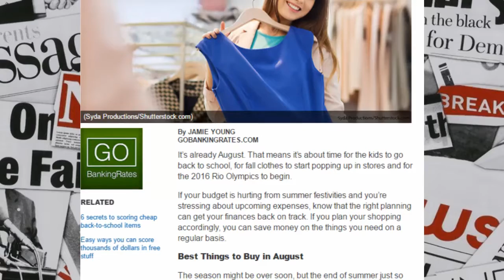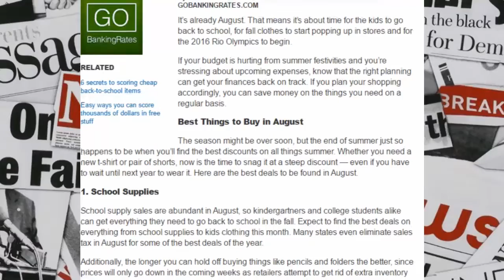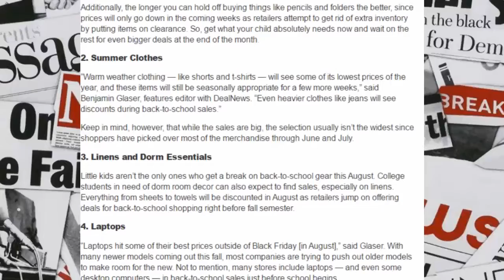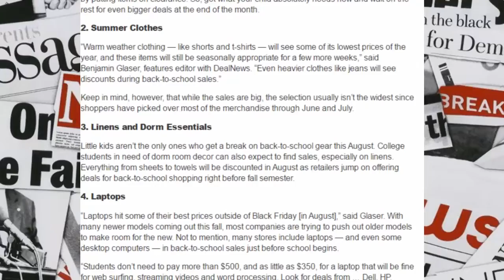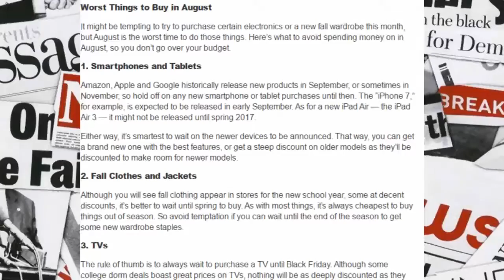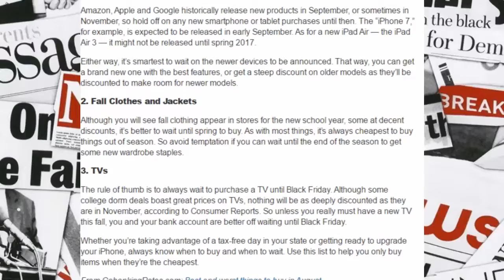Best and worst things to buy in August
August
News Reader